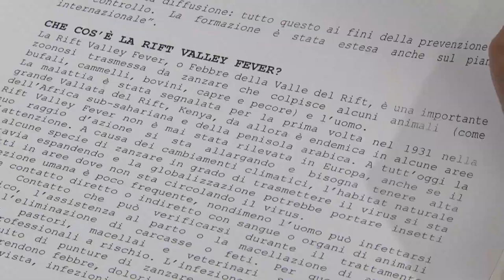Izs riceve riconoscimento da Ue per studi su Rift Valley Fever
Illustrati questa mattina i dettagli dell’importante riconoscimento attribuito dalla Ue all’ Izs di Teramo per la lotta alla Rift Valley Fever